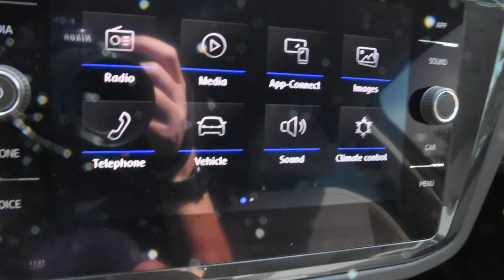2019 Volkswagen Tiguan LHM VW Lakewood SL9512 3VV2B7AX8KM045017